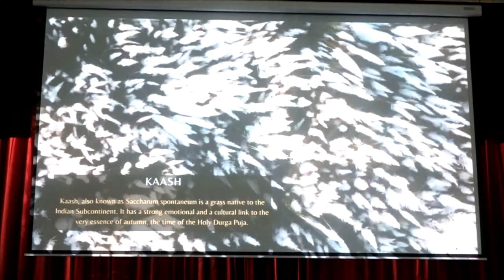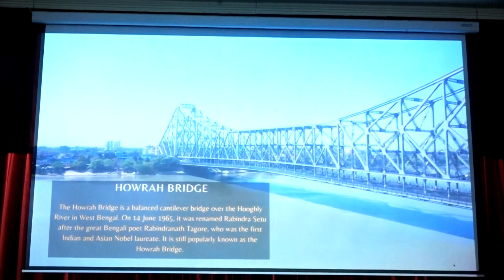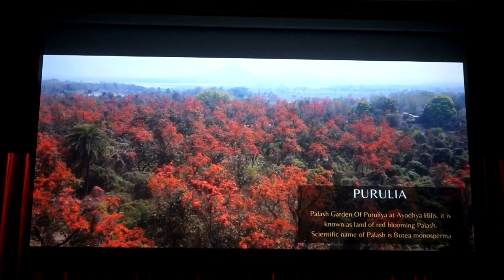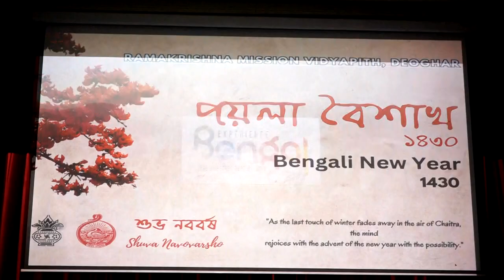Introduction to Bengali New Year Celebration 1430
পয়লা বৈশাখ, বর্ষবরণ
Bengali New Year programme by Class VIII Students
Ramakrishana Mission Vidyapith, Deoghar